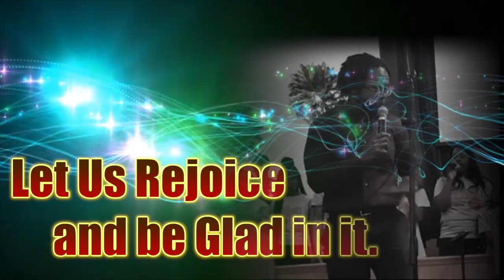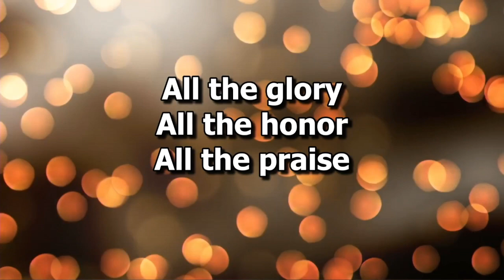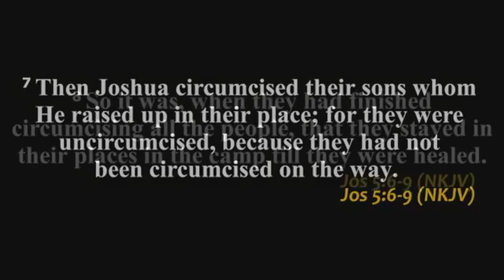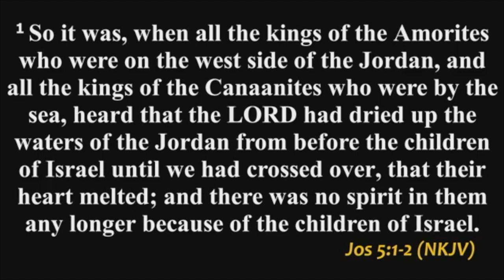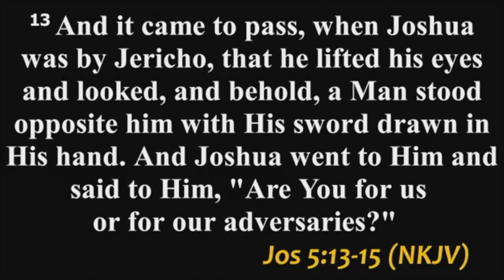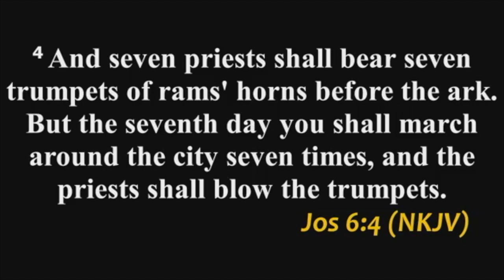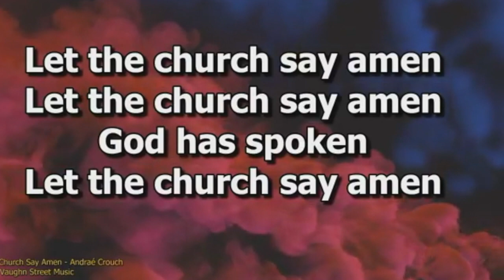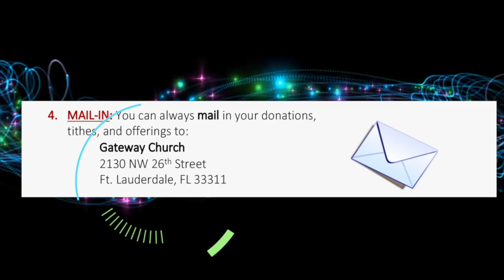“THE GOD SHIFT”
FT. LAUDERDALE, FL. November 29, 2020. Bishop Dr. Preston Williams II @ Gateway Church. Today’s message is a final flashback Sunday from Bishop Williams incredible sermon one year ago entitled: “THE GOD SHIFT.” It is a “Right Now” Word that is an appropriate conclusion to his current series “The Potter-Clay Relationship.” Embrace this transforming sermon by our Senior Pastor Bishop Williams. Enjoy, Comment, and SHARE IT!

In today’s message “The God Shift”—God has sent me to tell you that He is about to shift things around in your favor! The Crisis of 2020 have some people concluding that they are finished—that they can’t comeback from this COVID—Potter’s Wheel transition and that you’re on your way out! BUT GOD IS TURNING THINGS AROUND on your behalf. There is a God shift in the atmosphere and in the spiritual realm.
Today—we will continue to learn critical insights from the Nation of Israel’s history with God. Because just like Israel, 2020 is a year that we, as a nation, are adjusting to a new normal––and as Christians, we are a people called by God—and we must embrace that we are in a God Shift moment in Biblical prophesy.

KEEP VIEWING! You don’t want to miss this message—It’s about to get real because there is a uniquely tailored word from God—just for you!